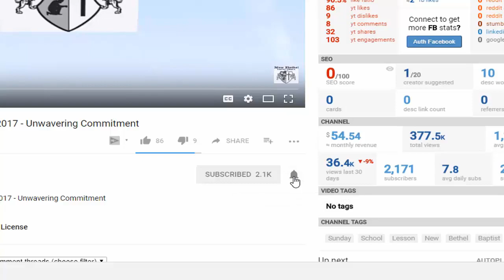Sunday School Lesson - November 12, 2017 - Written On The Heart